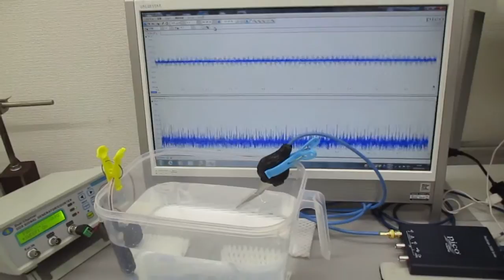超音波（音響流制御）技術